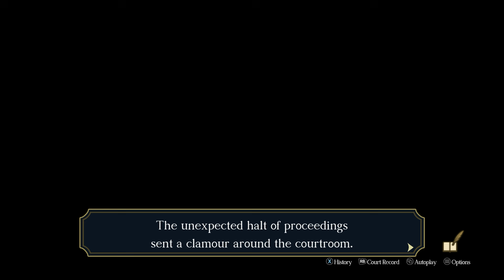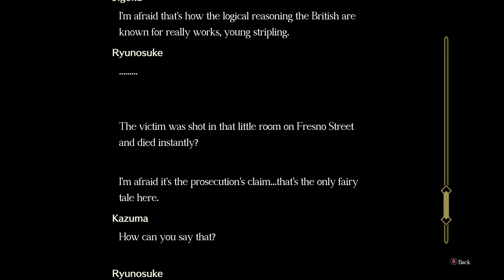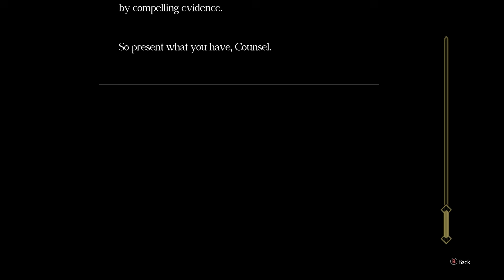The Great Ace Attorney 2: Resolve - Part 26 - Broken Stool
Hello everyone and welcome to The Great Ace Attorney 2: Resolve and today, with new vital evidence in hand Professor Mikotaba testifies what he saw upon the SS Grouse